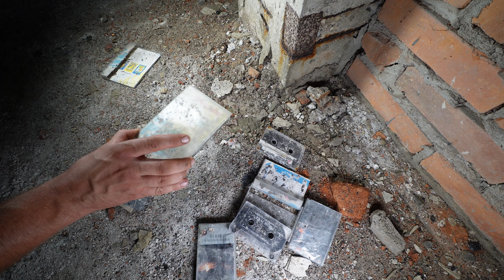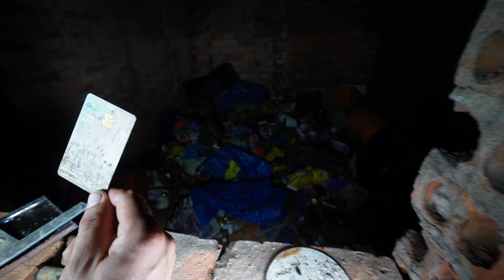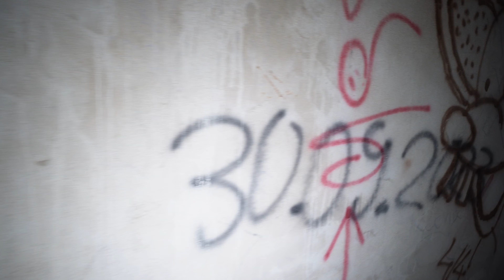Nigdy nieotwarty ośrodek leczniczo-rehabilitacyjny w Ozimku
W 1989 roku kilka miesięcy od zakończenia budowy przerwano prace ⚠️